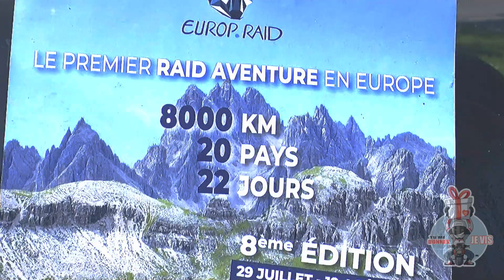AVAV Ancenis 4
10ème journée de don de moelle osseuse d'Ancenis - 8 avril 2023